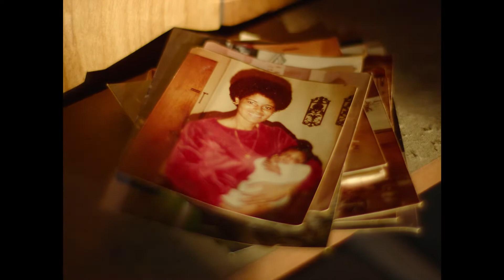Keith and his daughter Brooklyn in Vinton, LA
Keith’s year began with a seismic shift that many of us can relate to: he became a parent for the first time and welcomed a beautiful baby girl, Brooklyn. But then Hurricane Laura happened. They lost everything. Help us get them back home this holiday season